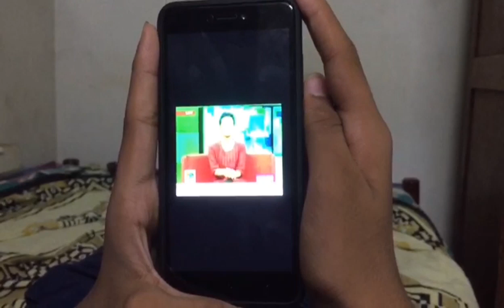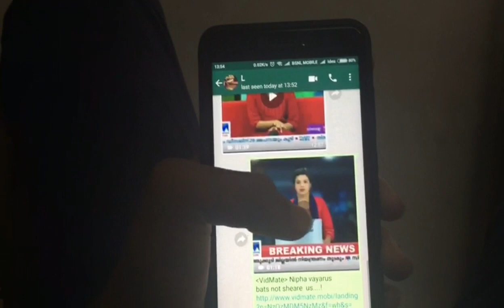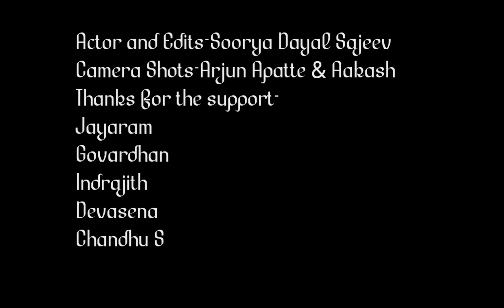Vavval | Malayalam Short Film 2018 | An വാഴക്കുല Entertainment Film | Nipah Virus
Watch our first short film Vavval' directed by our team വാഴക്കുല Entertainment.Photography is a way of feeling, of touching, of loving. What you have caught on film is captured forever... it remembers little things, long after you have forgotten everything-Aaron Siskind